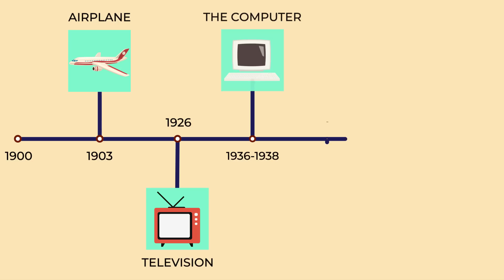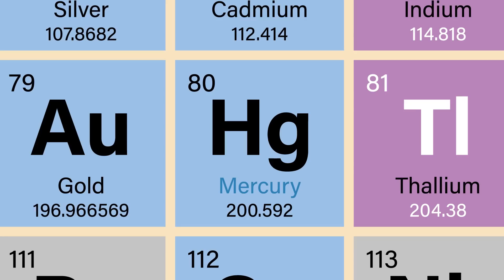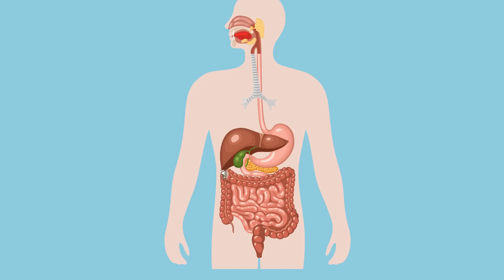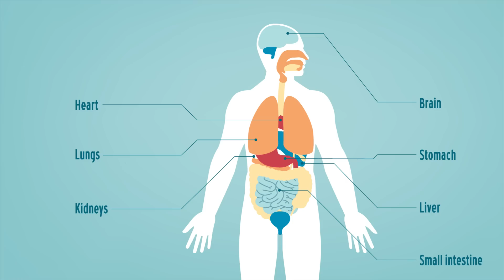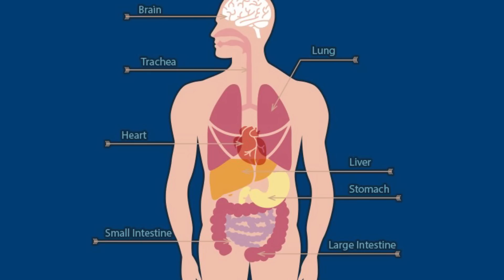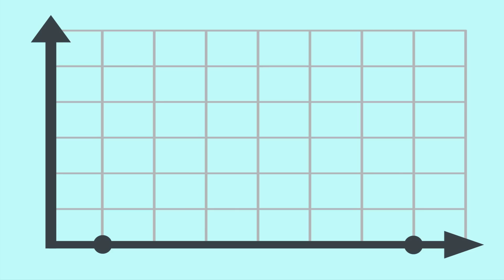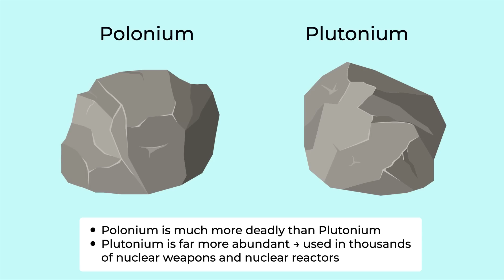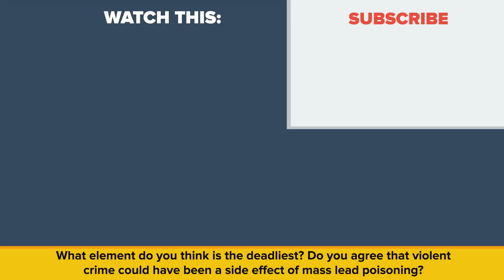Most Deadly Elements On Earth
You've all studied the periodic table in school, but we are sure you're teachers never talked about elements like this! In today's educational animated cartoon we are taking a different look at some elements to see how long they would take to end you.